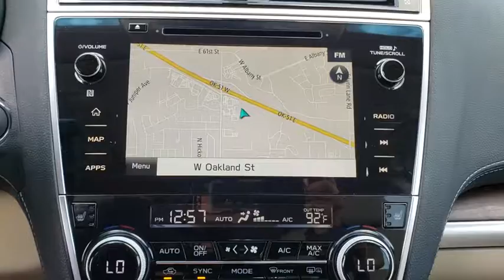2019 Subaru Outback Tulsa, Broken Arrow, Owasso, Bixby, Green Country, OK S90198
2019 Subaru Outback

Ferguson Superstore
1601 N Elm Place